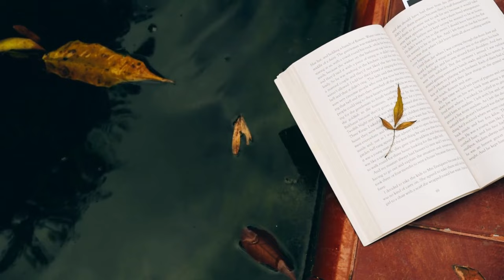31st Sunday in Ordinary Time- Gospel Reflection and Prayer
31st Sunday in Ordinary Time, Gospel Reflection and Prayer.  Wishing you a blessed Sunday.  See you at Mass,  8.00AM